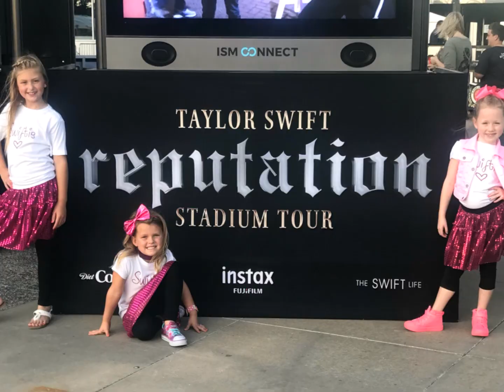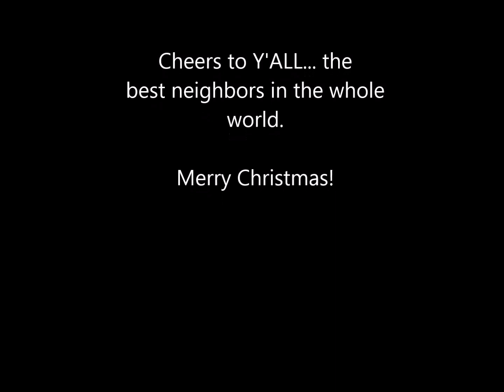AKD 2018 - YEAR IN REVIEW